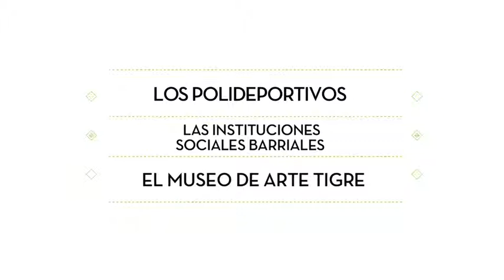Trivias: ¿Quiénes se preparan para las colonias de invierno?